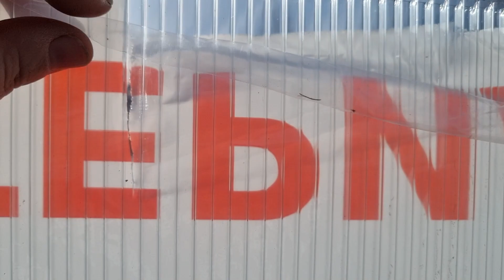ВЕСНА В ДЕРЕВНЕ НЕКОГДА СКУЧАТЬ/ с подругой на дело!